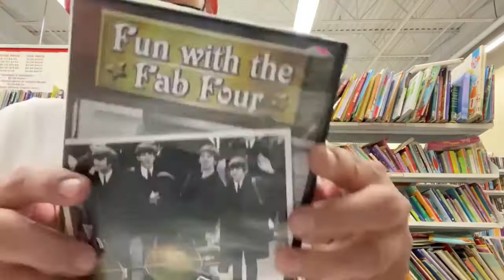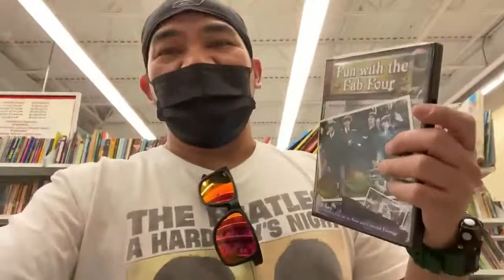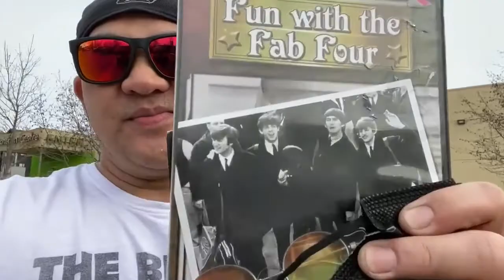FUN WITH THE FAB FOUR dvd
This Fun with the Fab Four DVD was originally released on VHS in 1986. It's a collection of rare and unusual news films, TV appearances and interviews featuring the greatest group ever, including a Shakesperean comedy sketch with Paul and John as Pyramus and Thisbe and much more.

Although still in it's original packaging, the box on this one has a crease in it near the bottom, probably from something resting on it for a while.  Shaking the box sounds like the CD is still in one piece.
Fun with the Fab Four
Rare footage of the sensational Beatles: hysterical crowds, press conferences, interviews, TV clips, newsreels and more.